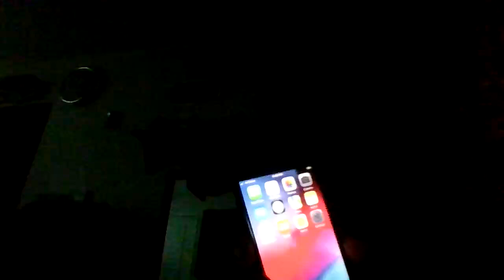YES! MORE EVIL ACTIONS FROM THEM!